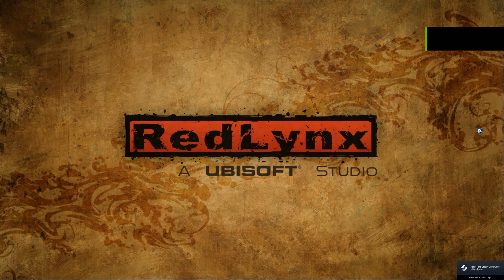Trials Evolution Gold Edition - 01 - Walk in the Park